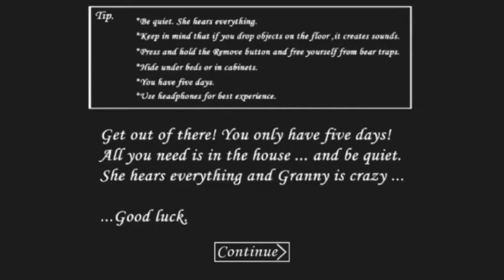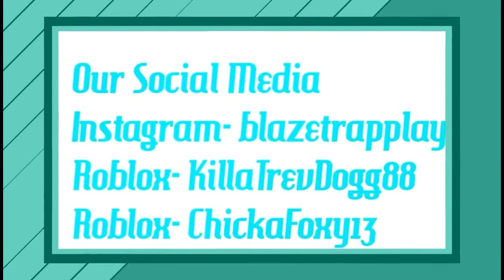Venom Granny Full Gameplay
About Game:

- Granny Keeps You Locked In Her House But You Only Have 5 Days To Escape But Be Careful She Hears Everything

- Everything You Need Is In The House You Can Hide In Wardrobes And Under Bed's Good Luck!
Get Game:

Mod Created By Dr Hack

👾👾Instgram- blazetrapplay👾👾
👾👾Roblox- KillaTrevDogg88👾👾
👾👾Roblox- ChickaFoxy13👾👾

👹👹Screen Recorder👹👹
👻👻Samsung Mobizen👻👻